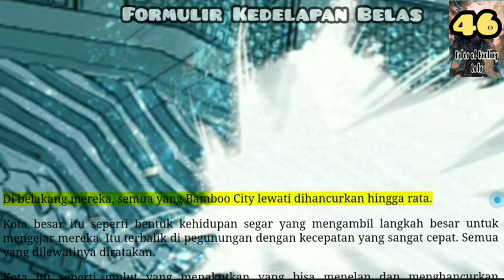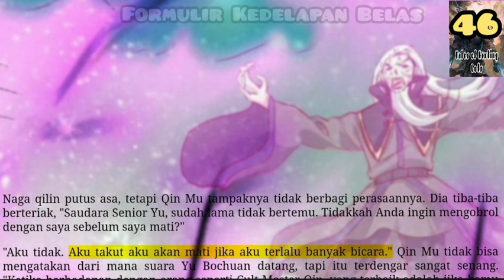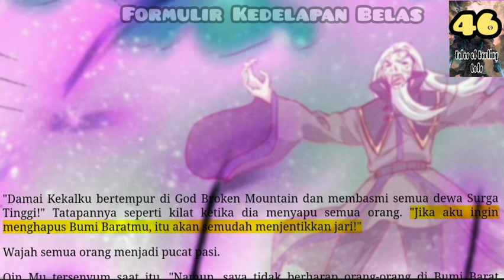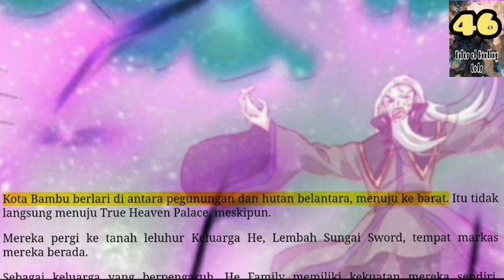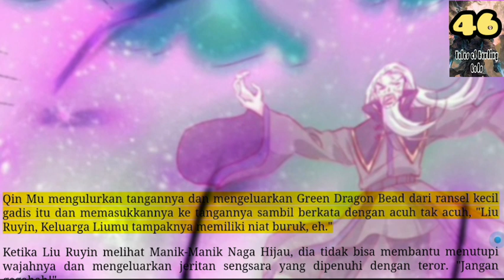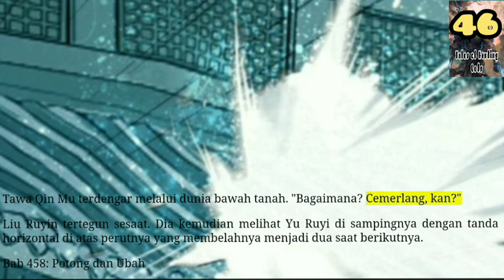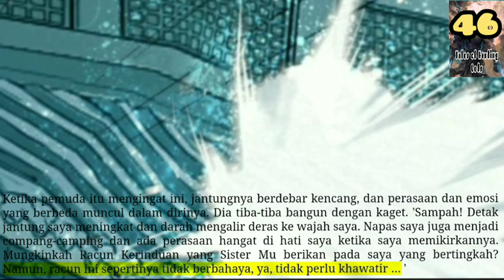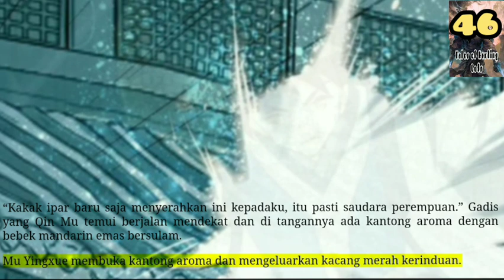Formulir kedelapan Belas, TOHG 46